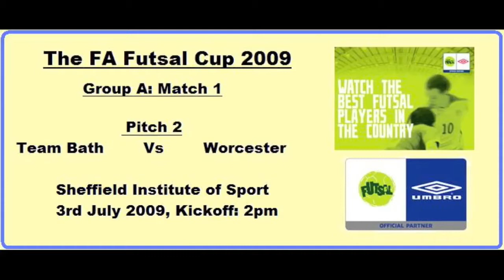The FA Futsal Cup 2009: Team Bath Vs Worcester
Action from Team Bath's first game in group A against Worcester University. Both teams recently met in the Quarter-Finals of the BUCS Championships 2009 where Bath were victorious 3-2 A.E.T.